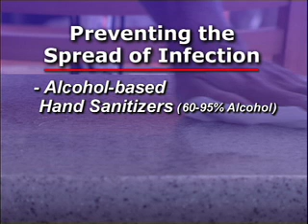H1N1 Virus (2009): Developing a Preparedness Plan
Learn how you can be better prepared for a pandemic flu